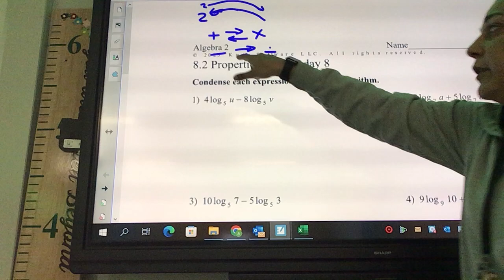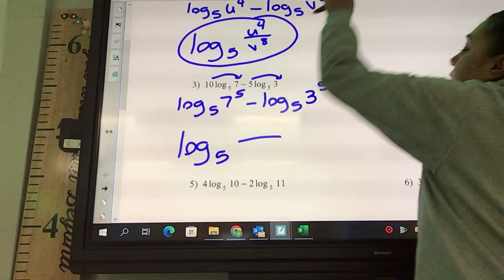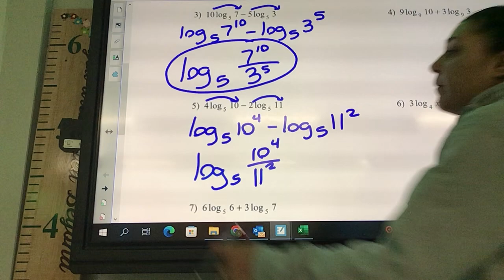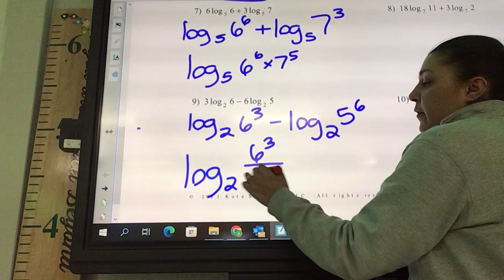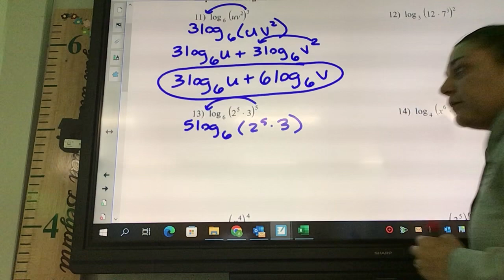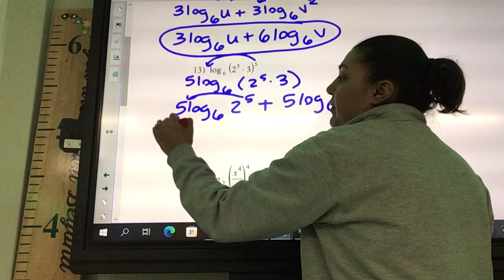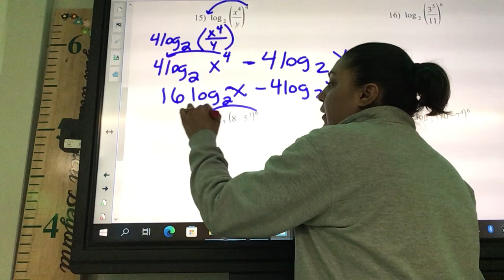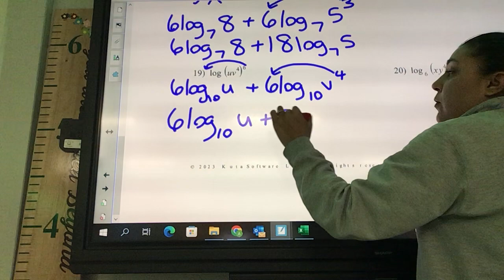PROPERTIES OF LOGS